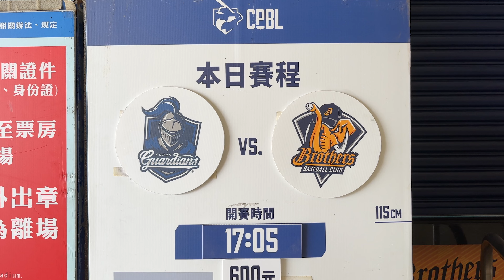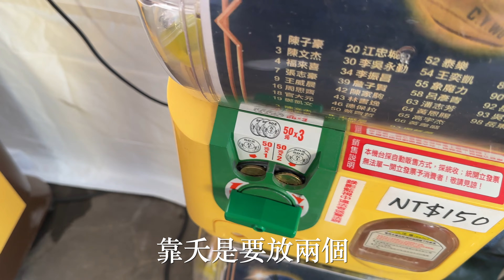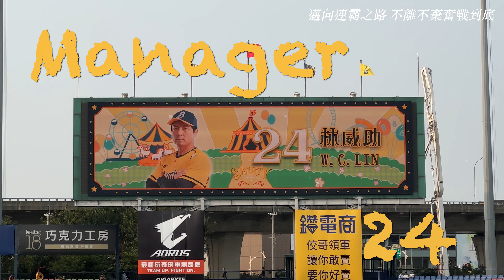【Sean Life】Vlog-24 Taichung City｜洲際棒球場｜中信兄弟主題日｜親子嘉年華B-party｜岳東華安打追平｜李振昌新出場曲｜球迷視角｜中華職棒例行賽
全程用手機拍，耗電很快我都用這個行動電源，
不用帶線，支援磁吸式！直接有插頭支援行充充電。

活動項目：0422 中信兄弟主題日-親子嘉年華，對戰組合：富邦悍將/中信兄弟。
註解1 ： 因為打擊方向拍不清楚，這裡僅拍攝內野場邊。
註解2：  比賽開始就換回經典的黃色球衣。